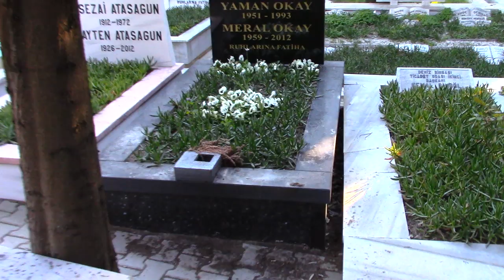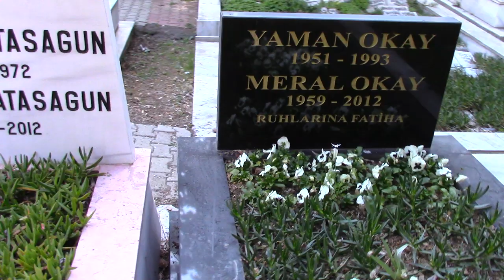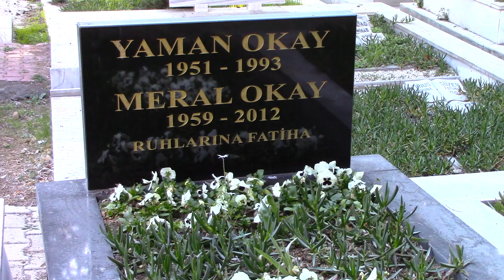YAMAN OKAY KABRİ - MERAL OKAY KABRİ * ZİNCİRLİKUYU MEZARLIĞI E HARFLİ ADA * İSTANBUL (HD)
YAMAN OKAY
1951 Yılında Giresun Tirebolu'da dünyaya geldi.Marmara Üniversitesi Şişli Siyasal Bilimler Yüksek Okulu mezunudur.Sanat hayatına tiyatro sahnelerinde rol alarak başladı.Ankara Sanat Tiyatrosunda 1972 Yılında ilk profesyonel oyunculuğa başladı.1978 Yılına kadar 20 civarı oyunda oynadı.1978 Yılında senaryosunu Yılmaz Güney'in yazdığı yönetmenliğini Zeki Ökten'in yaptığı Sürü isimli filmde Tarık Akan, Melike Demirağ, Tuncel Kurtiz gibi sanatçılarla beraber rol alarak ilk kez sinema oyunculuğuna başladı.Umuda Yolculuk, Piano Piano Bacaksız, Tatar Ramazan, Pehlivan, Adak gibi Türk Sinemasının önde gelen bir çok filmde rol almıştır. 1979 Yılında Orhan Kemal'in Bereketli Topraklar Üzerinde isimli romanının sinema filmi uyarlamasında rol alarak Tuncel Kurtiz, Nur Sürer gibi oyuncularla başrollerini paylaşmıştır.Bu filmdeki başarılı oyunu nedeniyle 1981 yılında 18.Altın Portakal En İyi Yardımcı Oyuncu Ödülü'nü kazanmıştır.Filmin yönetmeni Erden Kıral'da Altın Portakal En İyi Yönetmen Ödülünü almıştır.  1984 Yılında senarist,oyuncu Meral Okay'la evlendi.1985 Yılında Bugünün Saraylısı isimli dizide rol alarak ilk kez dizi oyunculuğu yaptı. 1989 Yılında Bizimkiler dizisinde oynadı.Yaman Okay'ın çocuğu yoktur.Yakalandığı Pankreas Kanseri nedeniyle 19/02/1993 yılında İstanbul'da 42 yaşındayken hayatını kaybetti.Cenazesi Zincirlikuyu Mezarlığı'na defnedildi.

MERAL OKAY
20/09/1959 Yılında Ankara'da dünyaya geldi.Ankara Anıttepe Lisesi'nden mezun olup Toprak Mahsulleri Ofisi'nde Devlet Memurluğu yaptı.1984 Yılında tiyatro,sinema ve dizi oyuncusu Yaman Okayla evlendi.1993 Yılında eşi Yaman Okay'ı Pankreas Kanseri nedeniyle kaybetti.Eşini kaybettikten sonra yayıncılık işleriyle uğraştı.Sezen Aksu'nun sahne işleriyle ilgilendi.Sezen Aksuyla beraber yazdığı ve Sezen Aksu'nun seslendirdiği şarkı sözleriyle müzik piyasasında önemli söz yazarları arasına girdi. Adı Bende Saklı, Masum Değiliz, Şimal Yıldızı gibi bir çok şarkısı müzik dünyasının hitleri arasına girdi. 1992 Yılında Mahir Günşiray, Sumru Yavrucuk, Halil Ergün'ün başrollerini paylaştığı Seni Seviyorum Rosa isimli filmde rol alarak sinema oyunculuğuna başladı. 1998 Yılında İkinci Bahar dizisinde Şener Şen,Türkan Şoray'la beraber rol alarak dizi oyunculuğuna başladı.Bu dizide ortaya koyduğu başarılı oyunuyla bir anda tanınan oyuncular arasına girmeyi başardı. 2001 Yılında başrollerini Zuhal Olcay'la paylaştığı Hiç Bir Yerde isimli sinema filmindeki başarılı oyunuyla 2002 yılı 35. Sinema Yazarları Derneği Ödülleri'nde En İyi Yardımcı Kadın Oyuncu Ödülü'nü kazandı.Yine aynı filmle Zuhal Olcay En İyi Kadın Oyuncu Ödülü, Ruhi Sarı ise En İyi Yardımcı Erkek Oyuncu Ödülünü aldı. 2006 Yılında Özgü Namal, Cezmi Baskın, Dilber Ay ile başrollerini paylaştığı Beynelmilel isimli sinema filminde ortaya koyduğu başarılı oyunuyla 2007 yılı 14. Altın Koza Film Festivali'nde En İyi Yardımcı Kadın Oyuncu Ödülü'nü Dilber Ay'la beraber kazanmıştır.14. Altın Koza Film Festivalinde Beynelmilel filmiyle En İyi Film ve Halk Jürisi En İyi Film Ödülü 'nü Sırrı Süreyya Önder, Muharrem Gülmez, En İyi Senaryo Ödülünü Sırrı Süreyya Önder, En İyi Görüntü Yönetmeni Ödülünü Gökhan Atılmış, En İyi Erkek Oyuncu Ödülünü Cezmi Baskın almıştır. 1997 Yılında Yasemince, 2002 de Asmalı Konak, 2007 de Fedai, 2009 da Bir Bulut Olsam, 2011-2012 de ise Muhteşem Yüzyıl filmlerinin senaristliğini yapmıştır. Çocuğu yoktur.Yakalandığı akciğer kanseri nedeniyle 09/04/2012 yılında İstanbuldaki evinde 53 yaşında hayatını kaybetmiştir.Cenazesi Zincirlikuyu Mezarlığına eşi Yaman Okay'ın üstüne defnedilmiştir. Meral Okay'ın 2 milyon dolarlık mirasını tek mirasçısı olan babası Ata Katı kendi yönetiminde olan Birleşik Kafkas Konseyi'ne bağışladı.